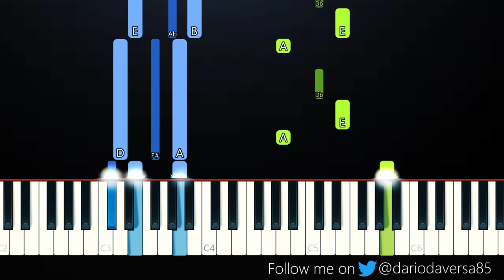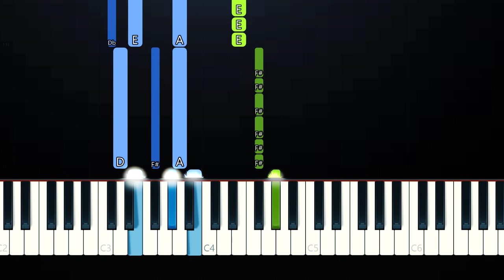YUNGBLUD - god save me, but don't drown me out (Piano Tutorial)